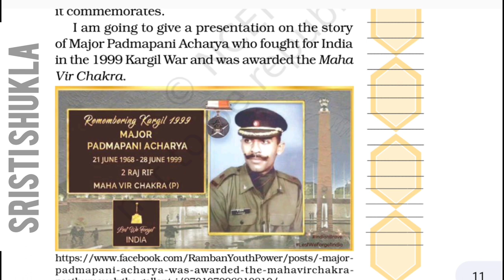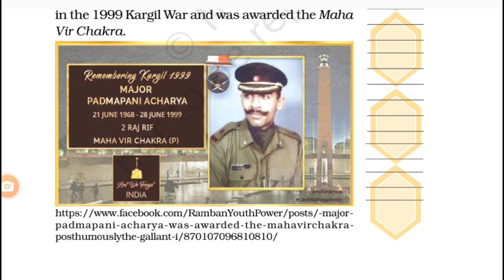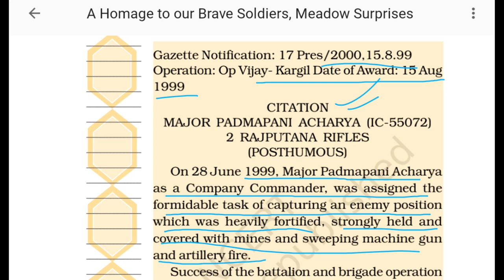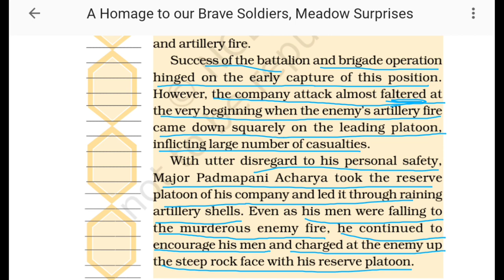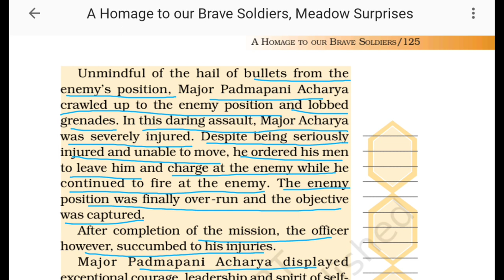हिंदी में Citation of Major Padmapani Acharya | Class-7 | A homage to our brave soldiers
Question answers-
kendriya_vidyalaya_sangathan kendriya
Hello everyone,  this is the complete explanation of the the chapter.  I hope you all are enjoying my story telling